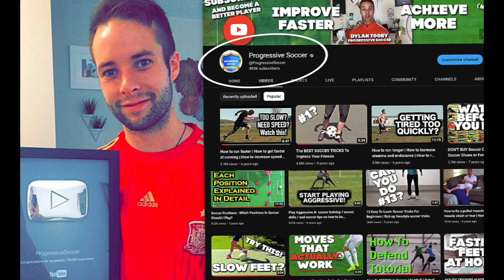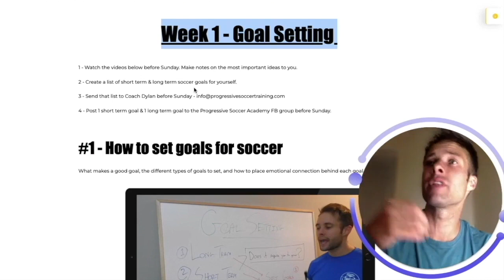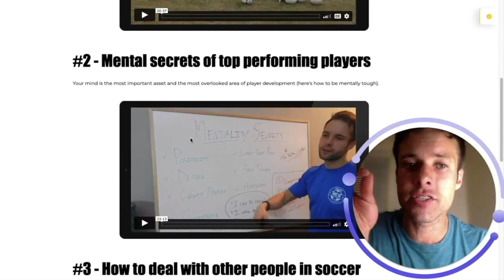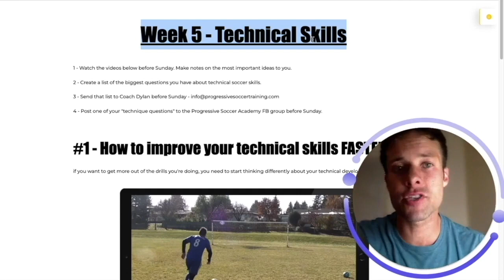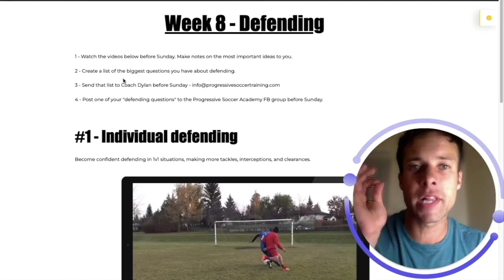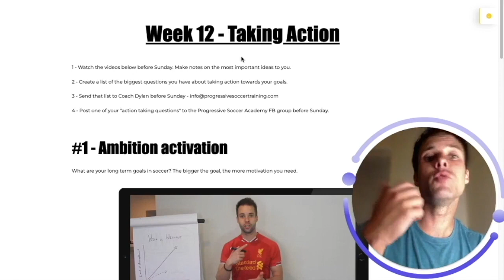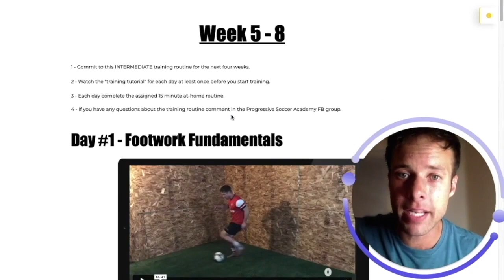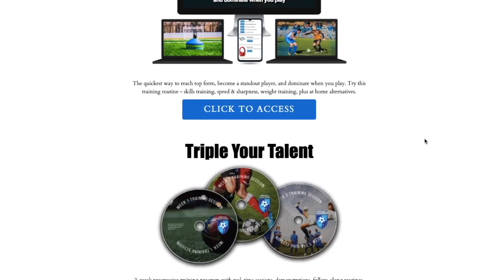If you've ever had a quiet car ride home after a bad soccer game...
If you've ever had a quiet car ride home after a bad soccer game - this video is for you. I've been there. I've gone through the struggles of soccer and I've come out on the other side.

I'm not saying this to brag or boast.

I'm saying this to let you know that it's possible for you to do the same.

- Coach Dylan